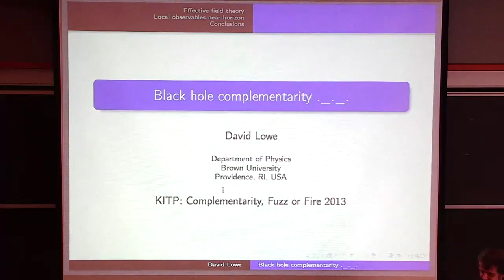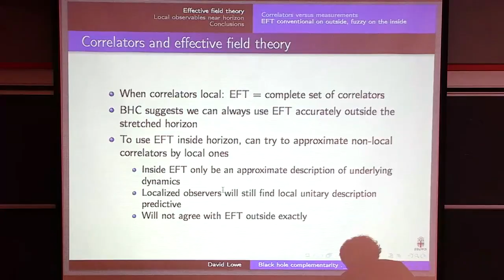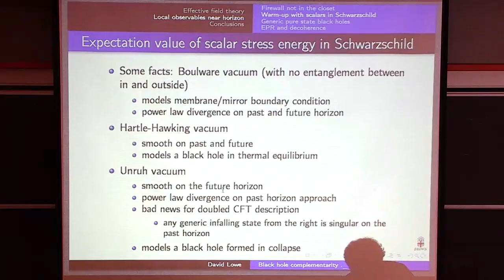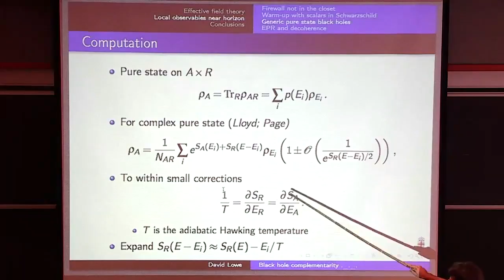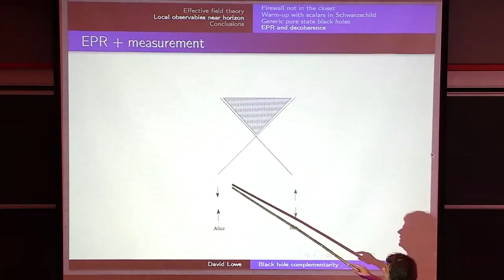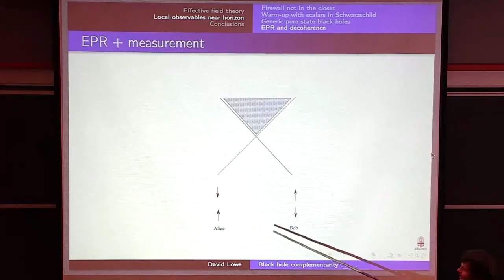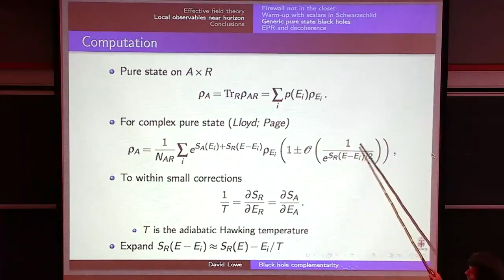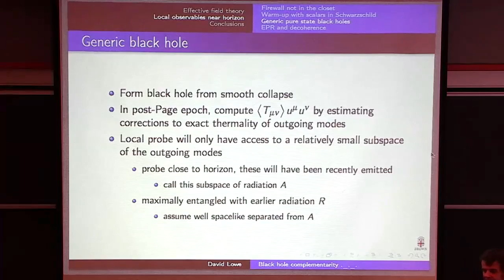David Lowe - Black Hole Complementarity